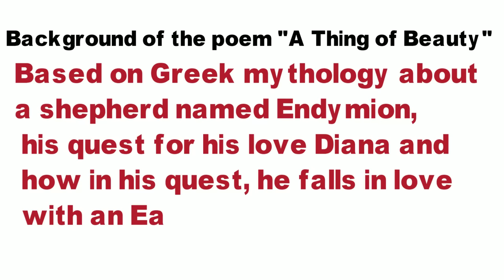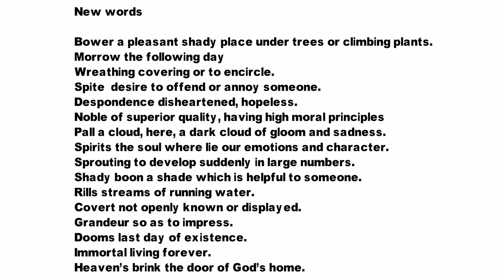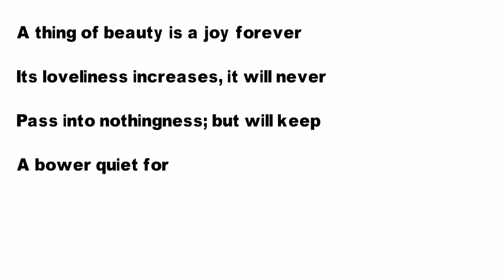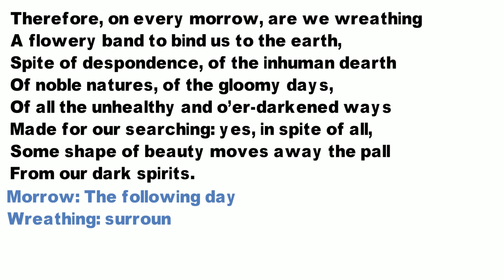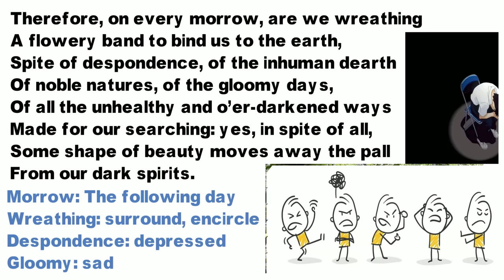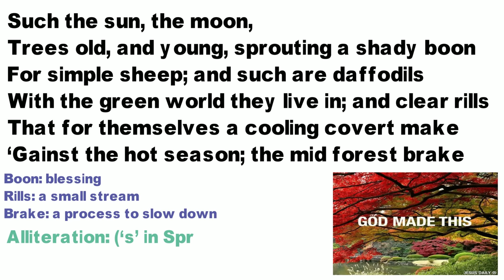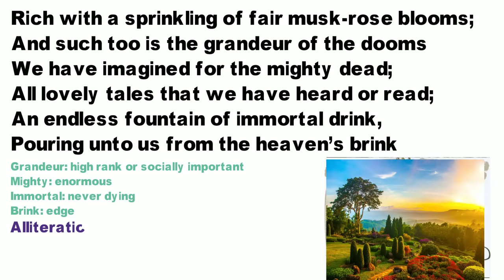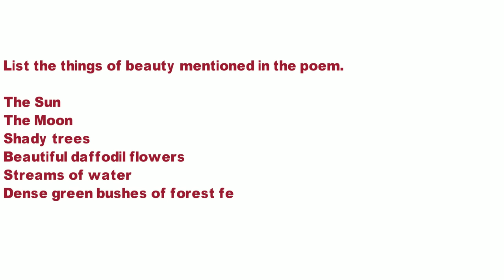A Thing of Beauty Class 12 English Poem 4 Summary, Explanation in தமிழ்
The summary of the Poem “A Thing of Beauty” is given below.

‘A Thing of Beauty– is a poem taken from the poem titled – "Endymion – a poetic romance’ written by the famous poet John Keats. The poet says that a beautiful thing is a source of endless joy. It has eternal beauty which never fades away. A beautiful thing is like a shady shelter which gives us a sleep full of sweet dreams, good health and relaxation.

Our attachments to the Earthly things are like a flowery wreath. They are traps which bind us to the materialistic things and keeps us away from eternal happiness. The Earth is full of hatred, greed and negativity. According to the poet, the gloom and sadness caused by this negativity fades away with the positive vibes of the beautiful things that surround us.

The poet lists out some of the beautiful things that surround us. As the saying goes -"Beauty lies in the eyes of the beholder. He says that the numerous creations of God like the Sun which gives us energy, the moon’s beauty, the trees which give us shade are the natural beauties around us. The various animals like the sheep that surround us make our world lively. The pretty flowers like daffodils make the world green and lively. The flowing streams of water cool and refresh us in the hot summer season. The forests which are full of the pretty musk rose flowers are a beautiful sight to the eye. All these are the things of beauty. Also, the stories of the brave soldiers who laid their lives to protect their people are beautiful and inspiring. These beautiful things are like a fountain of immortality bestowed upon us by God. They inspire us to live on and maintain our faith in goodness.